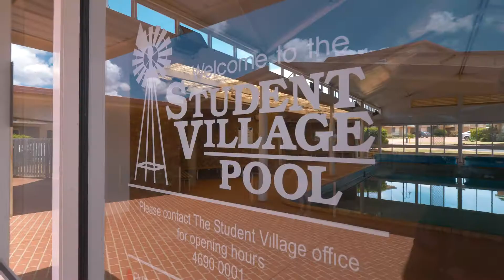Student Village Long Version